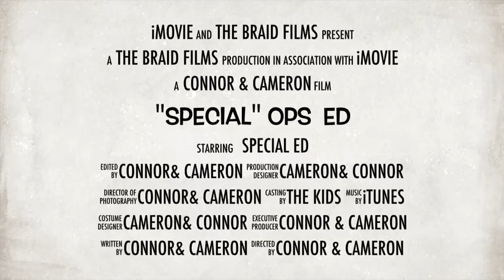"Special" Ops Ed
Thanks to John